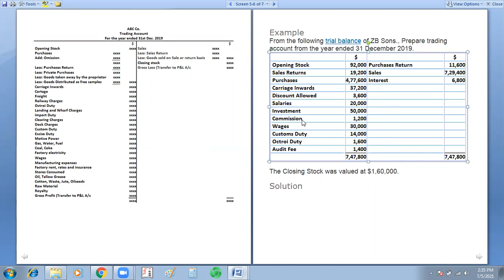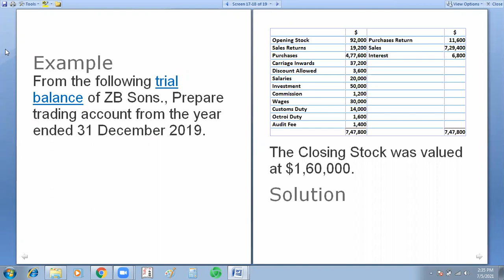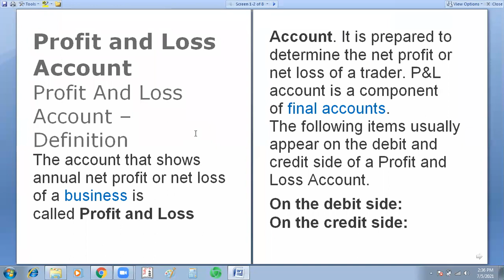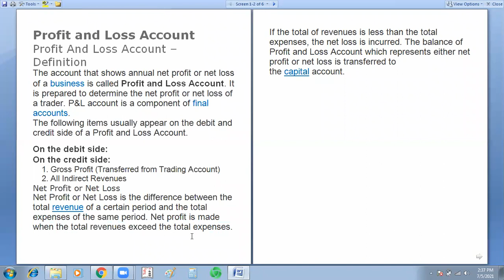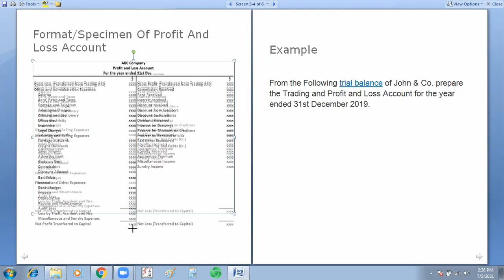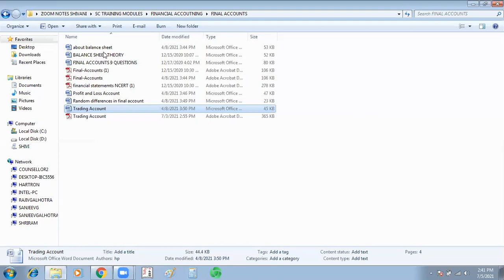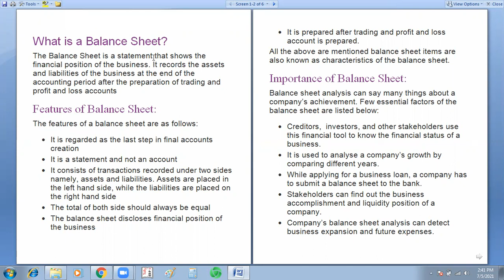PROFIT & LOSS ACCOUNT